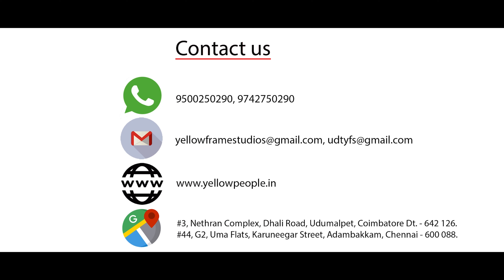Arjun + Saranya - Save The Date - Wedding - Udumalpet